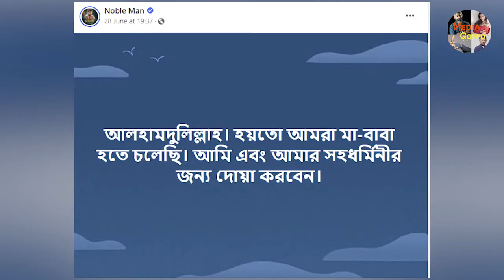বৌ ও অনাগত সন্তানকেও ছাড়লেন না নোবেল । নোবেল দাবিম করলেও স্ত্রী বললেন আমি প্রেগন্যান্ট না Noble Man